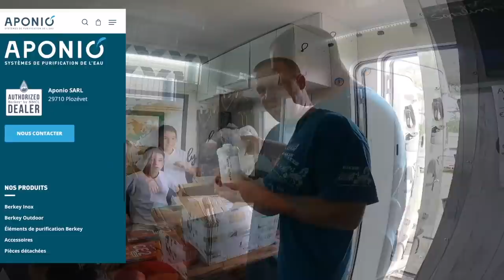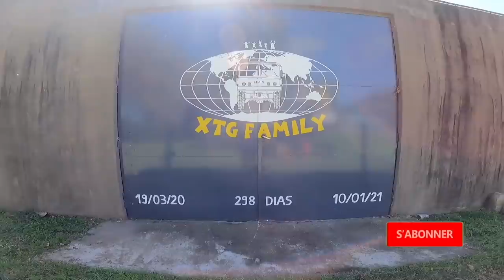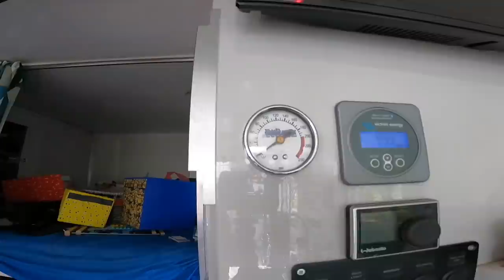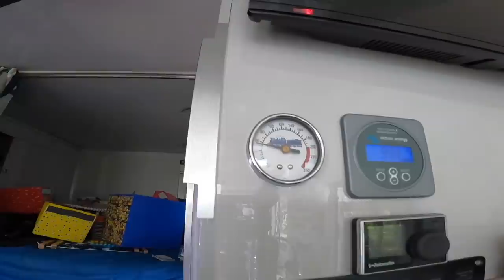222 après 4 mois de voyage, retour à la maison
Dans cette vidéo, vous assistez à nos retrouvailles Ave Manino et sa famille. Puis nous retrouvons nos petites habitudes au terrain. Nous réceptionnons des colis de France dont un, contenant une surprise offerte par nos amis de Voyage et Nouvelle Vie. Julien se lance dans l'installation d'une vanne, d'un réservoir et d'un manomètre, alors soyez prêt pour le bricolage.

merci 👍🏻🥰